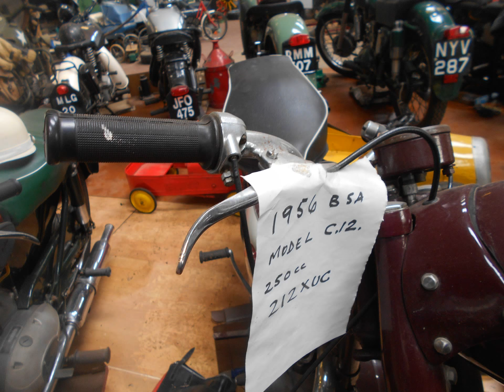BSA C 12 (1956)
I love the bikes old number plate